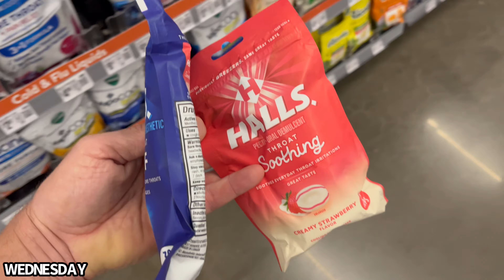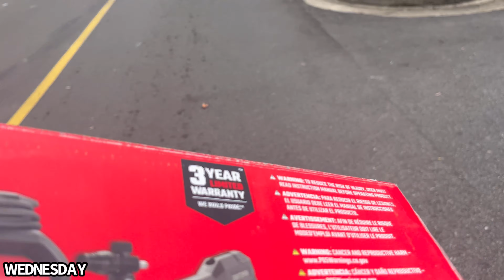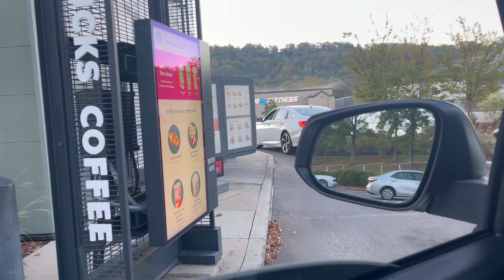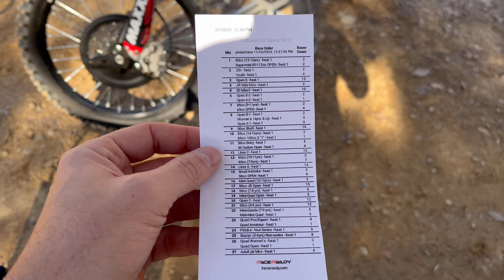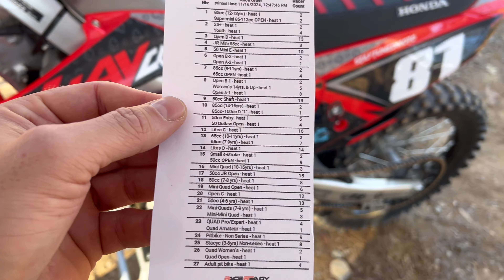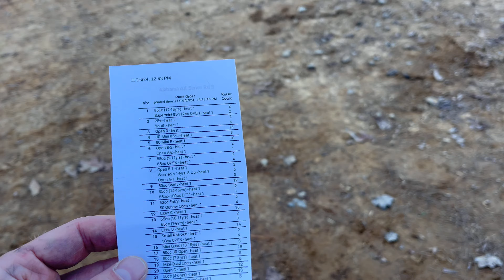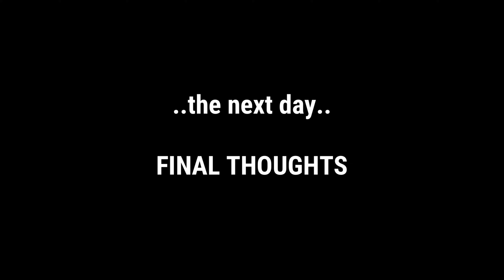Sketchy D Class Racing Dodge City MX Racing Experience Alabama Arenacross AAX GoPro POV 11/16/24